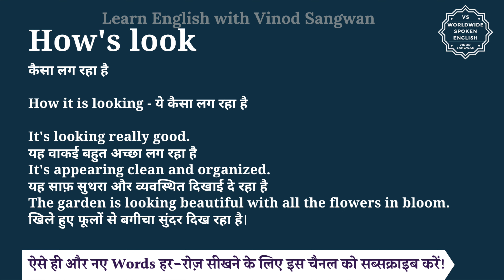How's look meaning in Hindi | How's look ka matlab kya hota hai | English to hindi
इस वीडियो में आप How's look का हिंदी में मतलब समझेंगे और साथ में How's look का pronunciation भी सीखेंगें यानि की आप How's look के अर्थ के साथ साथ ये भी सीखेंगें की How's look को कैसे बोले या How's look को बोलने का सही तरीका क्या है |

तो बस एक मिनट में सीखिए How's look को|
Let’s learn Hindi Meaning of How's look in detail.

How's look का हिंदी में अर्थ होता है
कैसा लग रहा है

How it is looking - ये कैसा लग रहा है

It's looking really good.
यह वाकई बहुत अच्छा लग रहा है
It's appearing clean and organized.
यह साफ़ सुथरा और व्यवस्थित दिखाई दे रहा है
The garden is looking beautiful with all the flowers in bloom.
खिले हुए फूलों से बगीचा सुंदर दिख रहा है।

How's look को इन उदाहरणों से और अच्छे से समझ सकते हैं